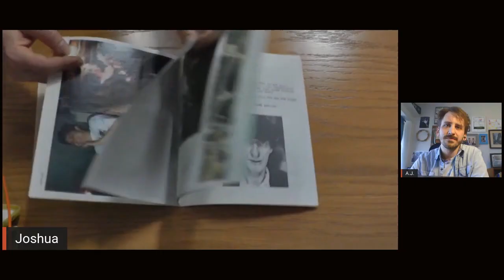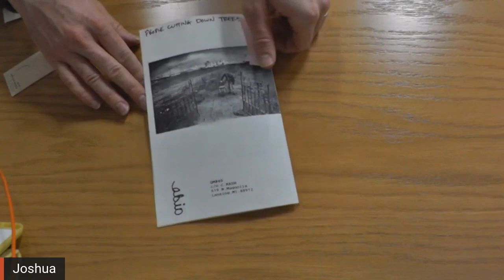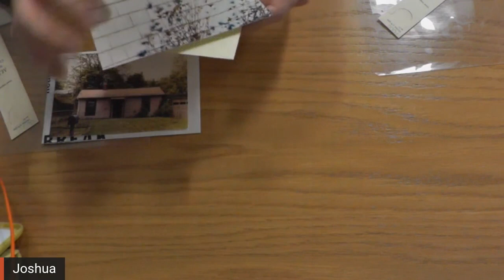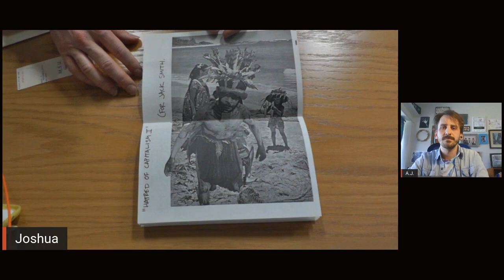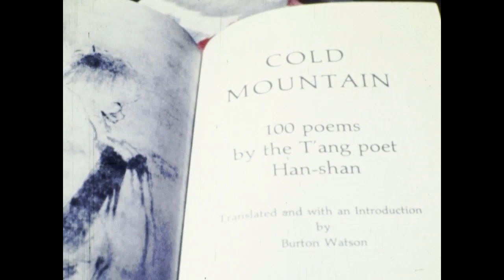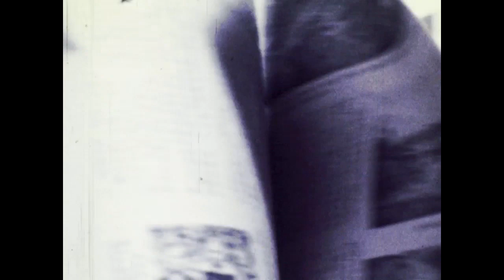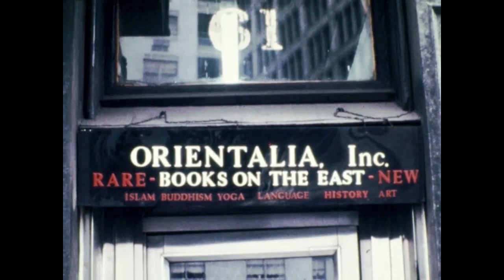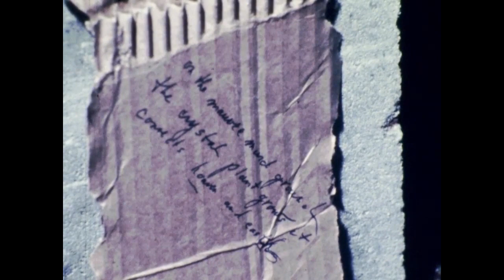Charlie Nash: "Against Nature" and "Queer Magnolia"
Charlie Nash—intransigent anarchist, respected artist, and prolific maker of noise forced a circus of creativity on Lansing, MI. Among his many disruptive contributions to culture, he was influential in the No Wave scene (Arsenal), he was the publisher of Queer Magnolia (zine); he was a motor force of the noise scene; and he was central to the Snake Rodeo, Hum House, and basement414.
Join us for a look at “Queer Magnolia” with zine librarian Joshua Barton (at the Murray & Hong Special Collections at MSU), and A.J. Glaub (artistic collaborator with Nash), as well as other works Nash submitted to the MSU Special Collections.

This will be followed by the first digital showing of Nash’s 1976 film, “Against Nature”, filmed in and around NYC, including footage inside long-gone book and print store Orientalia, candid footage of Charlie’s home life, and Charlie himself. 28 mins.